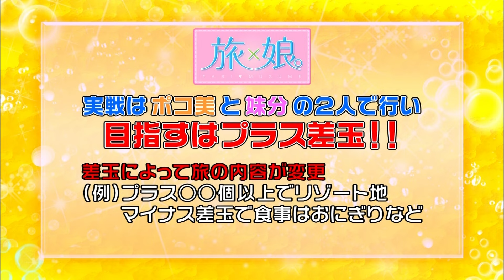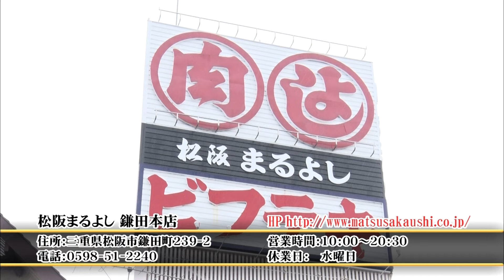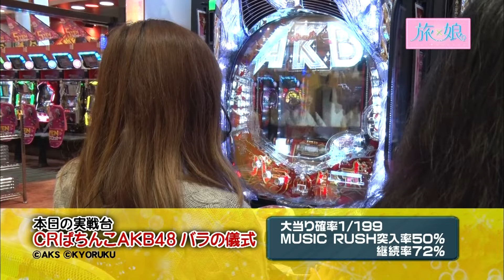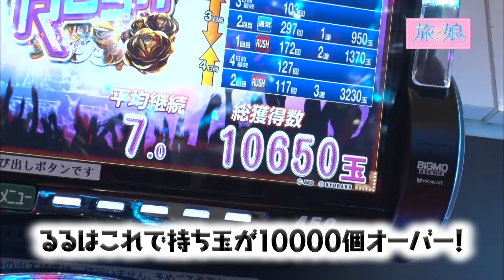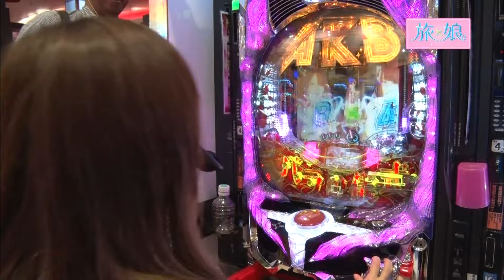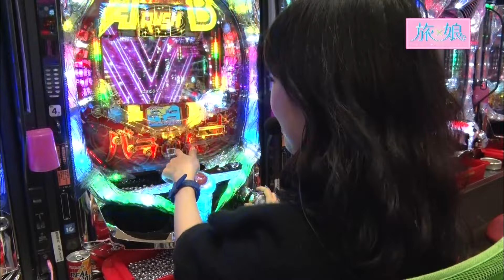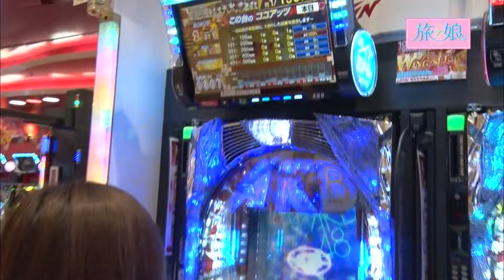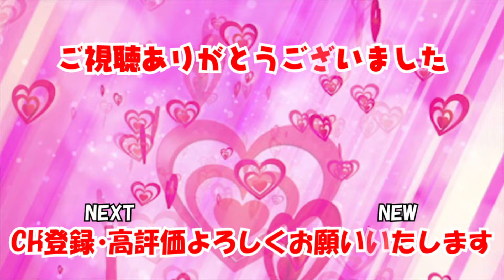［旅×娘。］第30話 旅に行こう! 中前編【パチスロ女子】【パチンコ女子】／ サイトセブンクイーン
今回は「旅×娘。」のメインイベント「旅」に出発。期待を胸にポコ美とるるが向かった先は、東海地方!! さらに実戦では、次シーズンの旅を豪華にするために2人が大奮闘。はたして、いい旅の思い出は作れるのかな!?

ナツ美
X(旧Twitter)

るる

第7話
実戦機種／キャプテン翼

サイトセブンTV PREMIUM
24時間いつでも見放題！